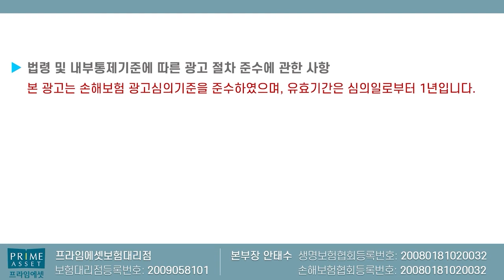17년 보험인생의 이런 질병수술비는 첨봤다!! 무려 200만원보장!! (9월 한시적~)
질병수술비 무려 200만원플랜
9월한시적 가입이니 언제든지 문의주세요

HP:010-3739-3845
카톡친구추가:r2an
카톡플러스친구:보험왕